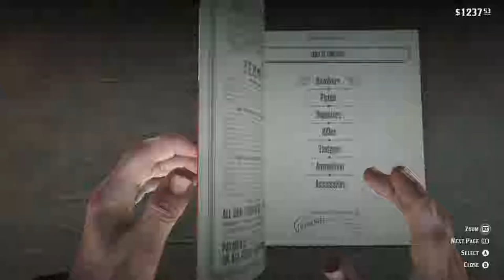Never Forget U | Red Dead Redemption 2 | Ep 76 | Crazy Town Gaming